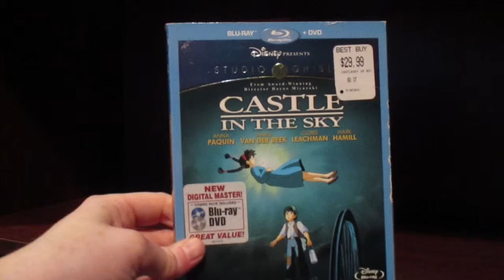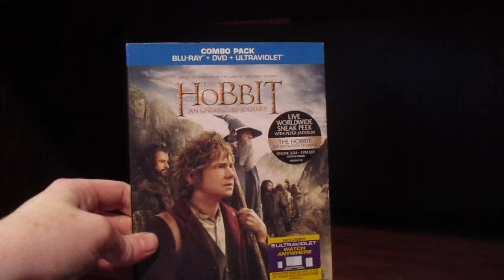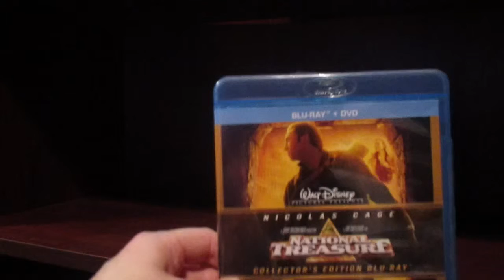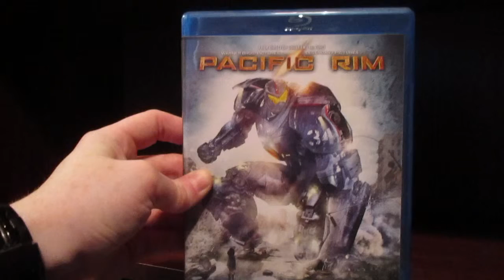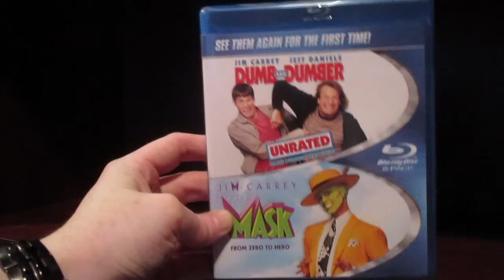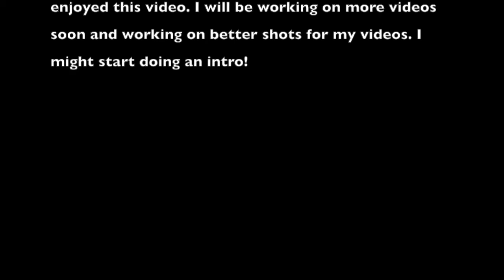Blu Ray DVD Collection